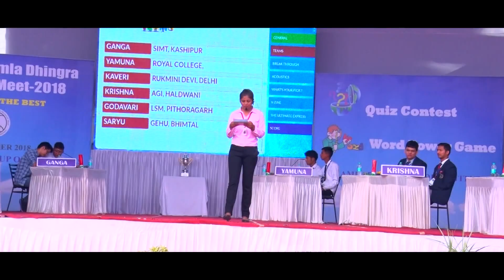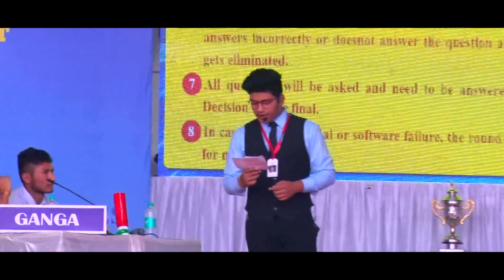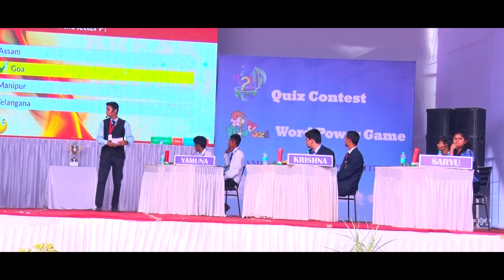Late Smt Kamla Dhingra Memorial Meet 2018 Part 10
Late Smt. Kamla Dhingra Memorial Meet (KDMM) is an Annual Inter Collegiate and Inter School Competition organized by Amrapali Group of Institutes, Haldwani. The Competition comprises of events such as Word Power and Quiz Contest. The Competition is open to the students of Intermediate,  Graduation and Post Graduation Level.